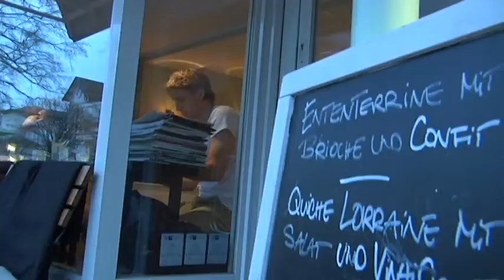Per Ciljan Skjelbred intervjues av Lasse Evensen: Rep: Lasse Evensen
Lasse Evensen møter Per Ciljan Skjelbred i hamburg. For halvannet år siden kom Per Ciljan fra Rosenborg. Første i januar 2013 begynte han å få fast spilletid på Hamburger Sportsverein(HSV). han bor i Hamburg med sin kone og to barn. De stortrives. Det ble et hyggelig møte med en toppspiller og en familiemann.